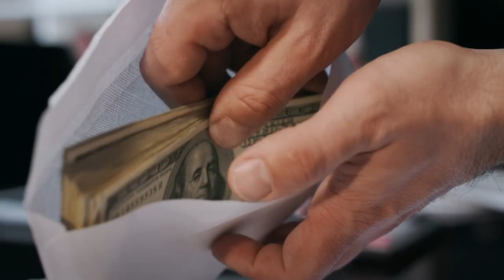L'erreur qui te maintiendra pauvre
J'aimerais partager avec toi dans cette vidéo, l'erreur qui te maintiendra pauvre. Comme je te l'ai déjà dit dans plusieurs vidéos, nous sommes des êtres d'habitudes. La zone de confort fait qu'on va avoir les mêmes habitudes et ces mêmes habitudes vont créer les mêmes résultats que tu as dans ta vie aujourd'hui.
Apprends à supprimer toutes les habitudes qui ne t'apportent rien dans la vie. Surtout ne commets pas l'erreur de penser que la réussite va arriver comme un événement. Si jamais tu veux réussir financièrement plus que les autres, tu vas devoir faire plus qu'eux.

Découvre la suite de l'autre côté !

▬▬▬▬▬▬▬▬▬FORMATION OFFERTE▬▬▬▬▬▬▬▬▬▬▬

▬▬▬▬▬▬▬▬▬ MES COACHING ▬▬▬▬▬▬▬▬▬▬▬▬

▬▬▬▬▬▬▬▬ MES OUTILS ▬▬▬▬▬▬▬▬▬▬▬▬▬▬▬▬

▬▬▬▬▬▬▬▬▬▬▬▬ Témoignage client ▬▬▬▬▬▬

▬▬▬▬▬▬▬▬▬▬▬▬ LIENS ▬▬▬▬▬▬▬▬▬▬▬▬